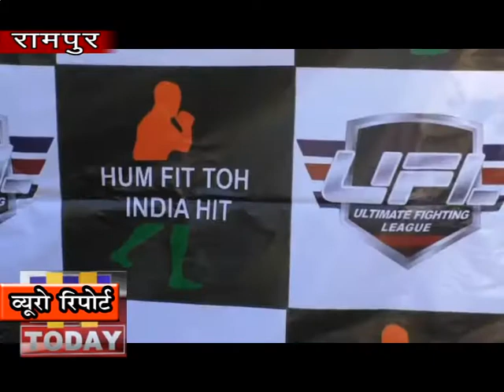5 DEC N 10 B 3_वर्ल्ड प्रोफेशनल एमएमए चैंपियनशिप के आयोजन की तैयारियां शुरू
हिमाचल प्रदेश के शिमला जिला के रामपुर बुशहर में 15 दिसंबर को होने वाले वर्ल्ड प्रोफेशनल एमएमए चैंपियनशिप के आयोजन की तैयारियां शुरू हो गई है ।  हम फिट तो इण्डिया हिट  का थीम ले कर आयोजन का मकसद युवाओ को नशे से दूर करना है।